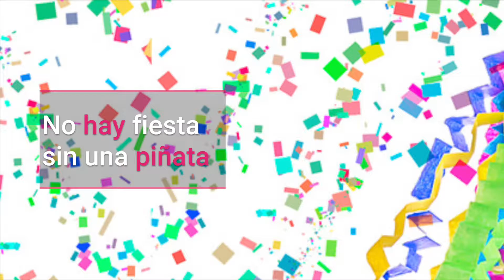Las piñatas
Las piñatas son un elemento que jamás debe faltar en las fiestas, por eso te compartimos su significado y cómo llegó está tradición a nuestro país.